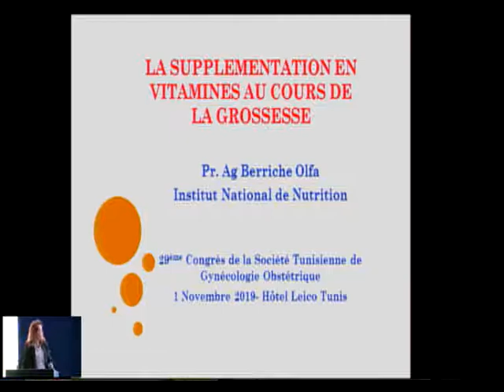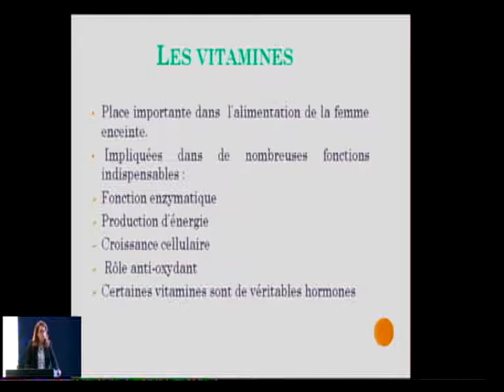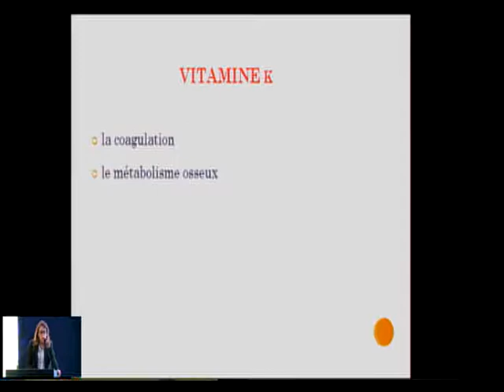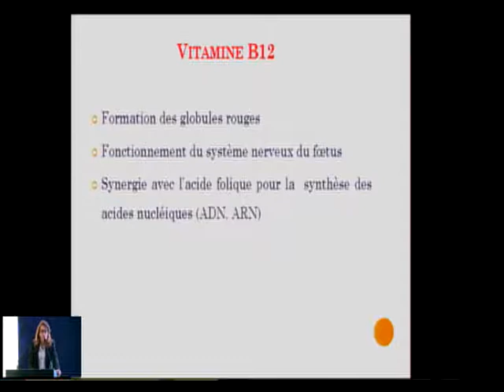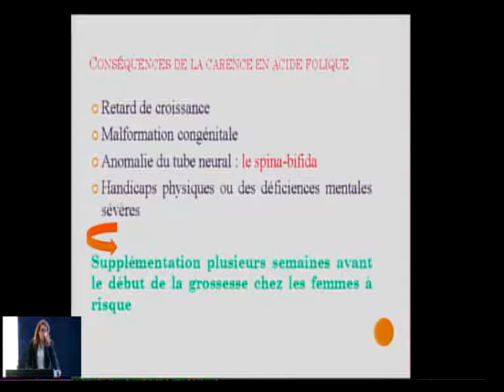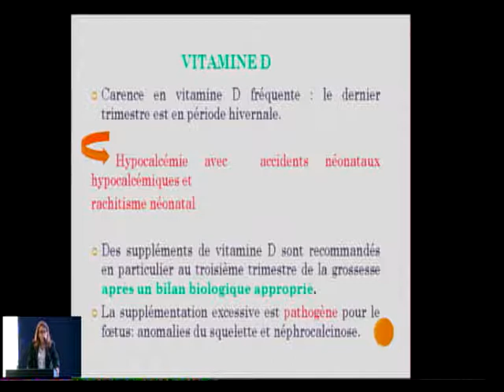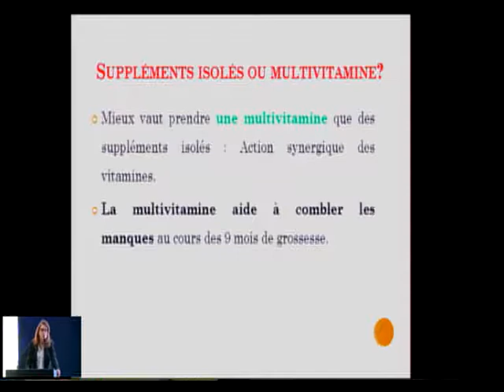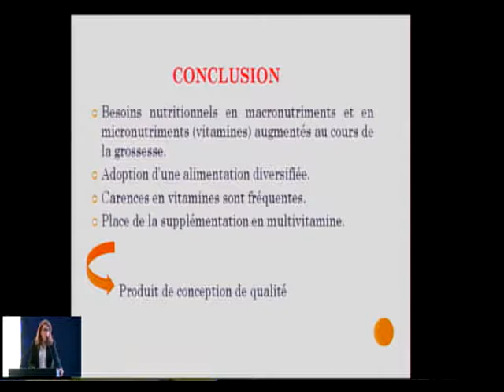29èmeCongrès de la STGO: Berriche Olfa : La supplémentation en vitamines au cours de la grossesse